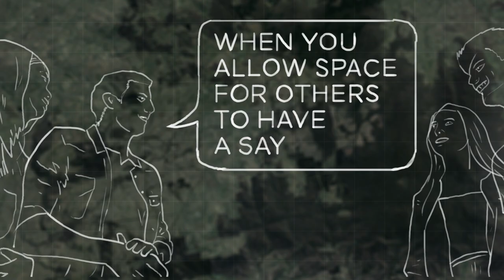We are Safer Together